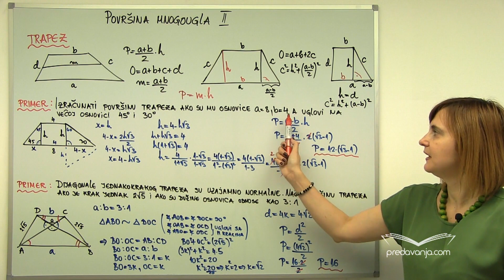Površina mnogougla (II deo) - Matematika III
Formule za izračunavanje površine i obima trapeza. Zadaci sa površinom trapeza. Formule za izračunavanje površine i obima trougla. Zadaci sa površinom trapeza. Formula za površinu deltoida.
Primeri:
1. Izračunati površinu trapeza, ako su mu osnovice a=8, b=4 a uglovi na većoj osnovici 45o i 30o.
2. Dijagonale jednakokrakog trapeza su uzajamno normalne. Naći površinu trapeza, ako je krak jednak 2√5 i ako se dužine osnovica odnose kao 3:1.
3. Obim trougla je 80mm, a dužine njegovih stranica odnose se kao 5:6:5. Izračunati dužine stranica tog trougla i njegovu površinu.
4. Kroz tačku u trouglu ABC povučene su prave paralelne stranicama trougla. Na taj način formirana su tri manja trougla, čije su površine 1,4,9. Odrediti površinu trougla ABC.
5. U trouglu površine P=6√3 stranice a=3 i b=7 zatvaraju tup ugao. Odrediti treću stranicu trougla.
6. Osnovice trapeza su 6,4cm i 3,6cm, a površina trapeza je jednaka površini deltoida, čije su dijagonale d1=8cm, d2=6cm. Izračunati visinu trapeza.